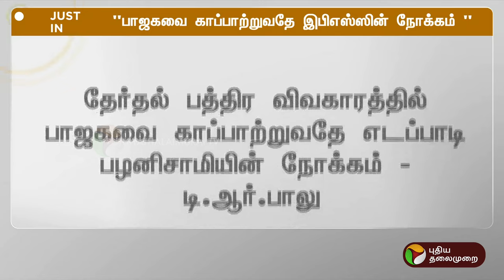BREAKING | பாஜகவை காப்பாற்றுவதே இபிஎஸ்ஸின் நோக்கம்... T. R. Baalu | EPS | PTT